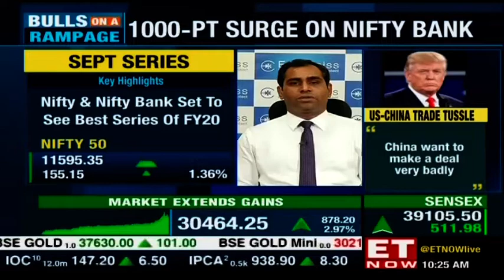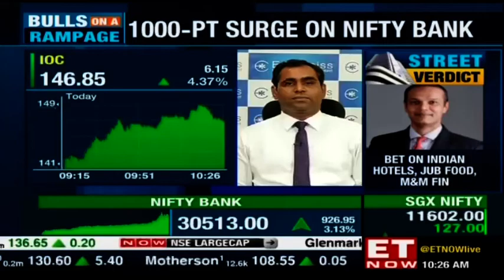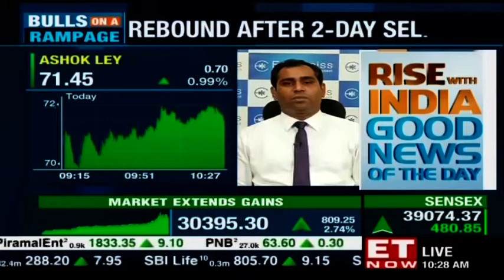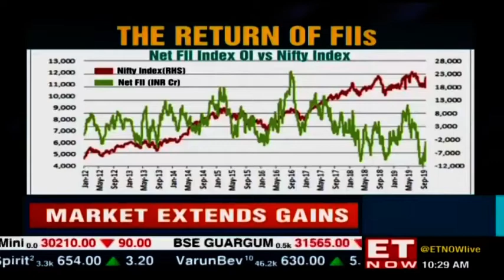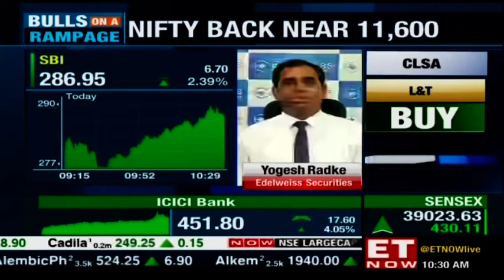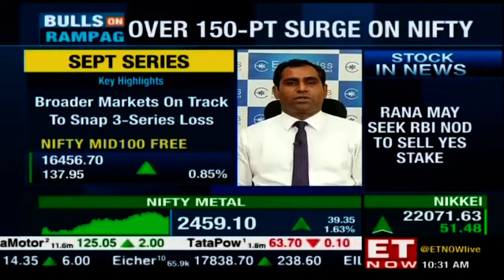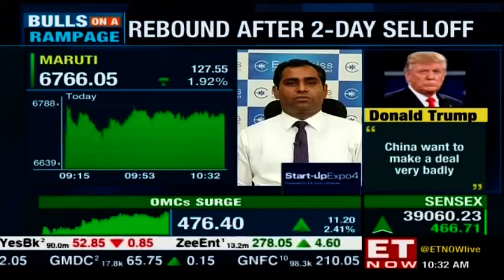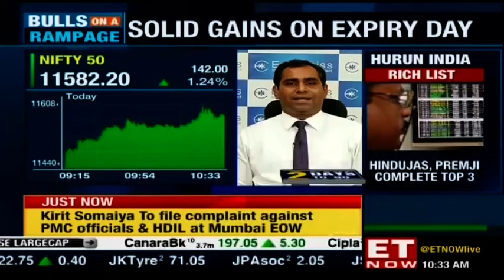Poised To Clock Best Series Of FY20 | Yogesh Radke To ET NOW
Yogesh Radke of Edelweiss Securities Ltd said that FM Nirmala Sitharamn’s last Friday's announcements have helped with the market sentiments. He also believes that the markets are headed upward and will be driven by private sector banks, such as ICICI Bank & Axis Bank.